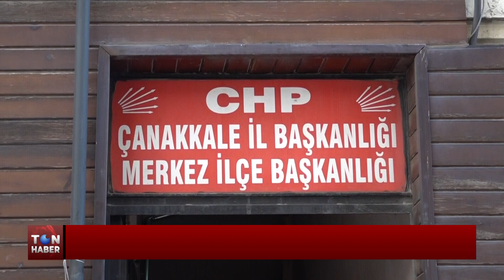ERKEK ADAYLIK BAŞVURUSUNU YARIN YAPACAK